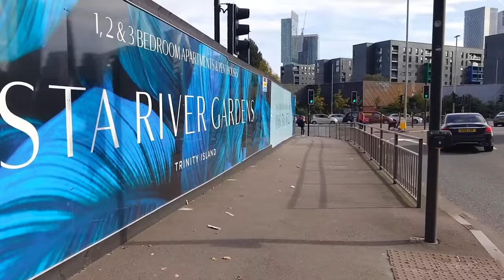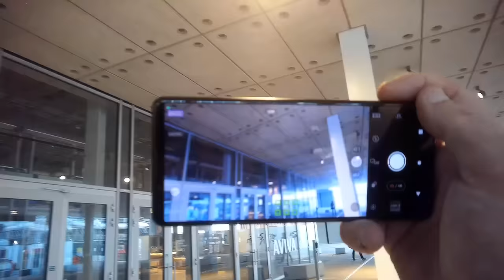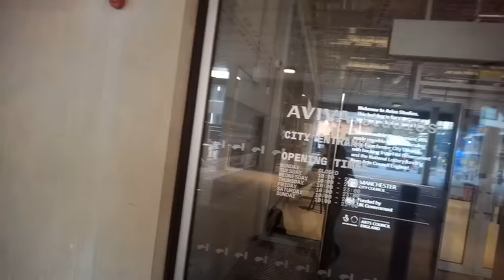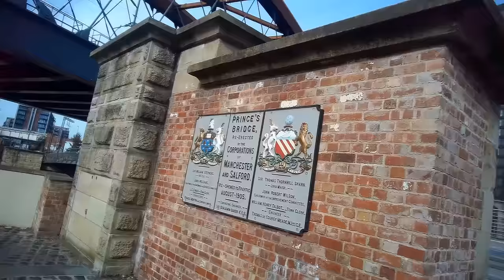OUR CAMERAS ARE WATCHING YOU, BECAUSE YOU'VE BEEN TAKING PICTURES ON ANGLES